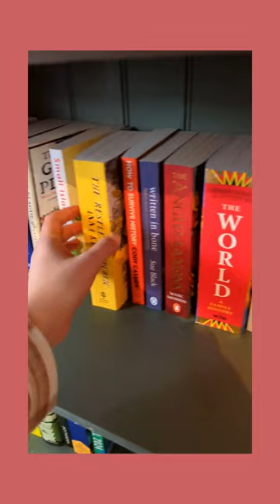The Little Green Bookshop, Herne Bay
A little tour of The Little Green Bookshop, a small independent book store in Herne Bay on the North Kent Coast. A haven for book lovers, the perfect place to pick up something new for your TBR and an ideal cosy spot to browse books.